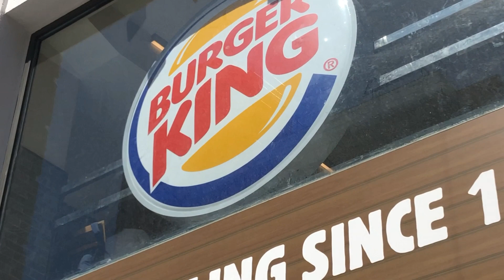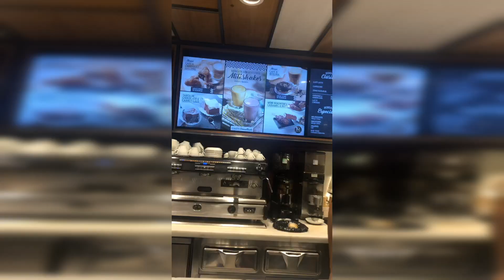MelaniVLOGS 16 💖 - ¡24H COMIENDO ROSA!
He estado 24h comiendo solo ROSA! Espero que os guste este nuevo MelaniVlog :)